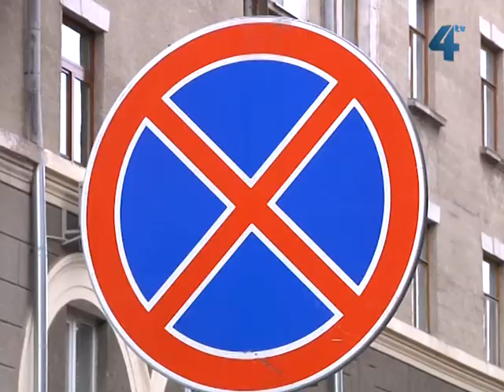На вулиці Тернополя повертаються евакуатори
На вулиці Тернополя повертаються евакуатори. 21 вересня депутати міської ради створили дочірнє підприємство "Сервіс - ТЕТ". Його працівники забератимуть з вулиць міста неправильно припарковані авто. Евакуатор запрацює у Тернополі вже з початку жовтня. Забрати автівку водіям-порушникам обійдеться у двісті дев"яносто вісім гривень за переміщення автомобіля евакуатором та 14 гривень 50 копійок за кожну добу зберігання транспорту. Паркуватимуть евакуйовані автомобілі на території комунального підприємства "Тернопільелектротранс".